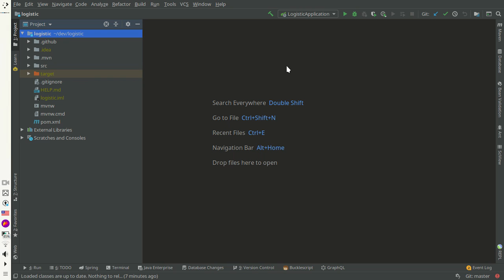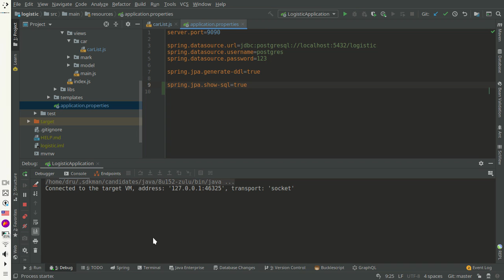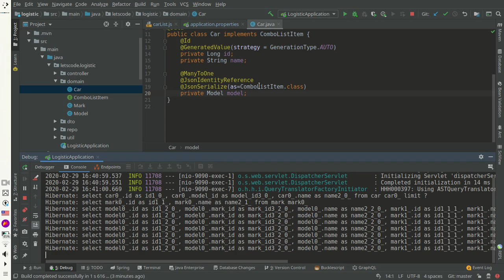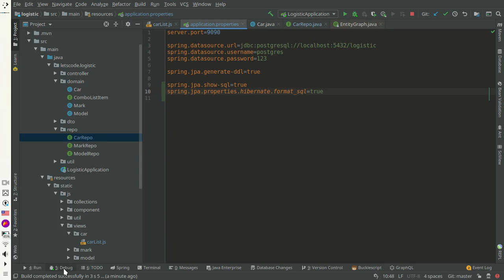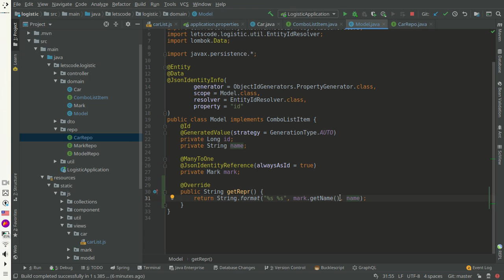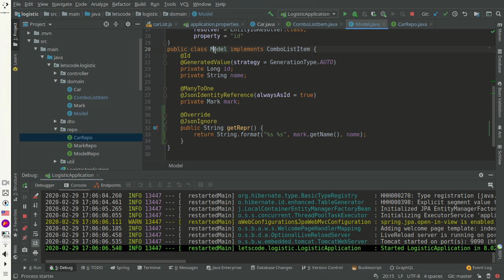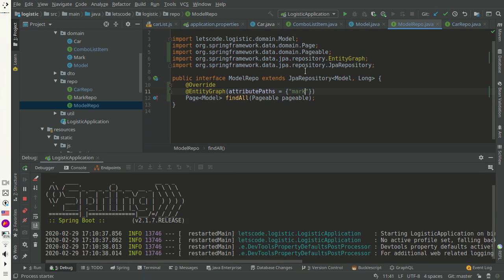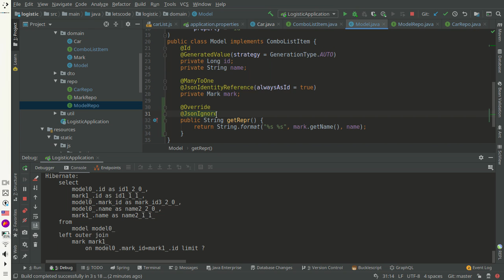N+1 и дефолтные методы. Spring Boot + Webix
Spring Boot MVC и Webix: решаем проблему N+1 через EntityGraph, настраиваем логгирование SQL и используем дефолтные методы в интерфейсах Java.

В прошлых видео мы реализовали списки и их редактирование через диалоговые окна. Но при этом остался недоделанный момент: автомобили у на отображаются только по модели и угадать марку текущего автомобиля не очень просто, глядя на него в списке.
Для решения этой проблемы мы используем дефолтную (default) реализацию методов в интерфейсах Java. Дефолтный метод позволяет добавить поведение, не требующее реализации у каждого из потомков, при этом не требующее дополнительного обслуживания и не создающее лишних зависимостей.
Далее мы сталкиваемся с проблемой N+1. Проблема эта выражается в том, что когда мы запрашиваем список сущностей, имеющих связи с другими сущностями, мы порождаем паразитные запросы. На каждый запрос списка основных сущностей мы получаем дополнительно столько запросов, сколько записей было получено в списке основной сущности. Данную проблему мы решаем с помощью известных нам EntityGraph.
Для того, чтобы проверить, что мы исключаем паразитные запросы, нам необходимо выводить SQL запросы в лог приложения. Spring поддерживает 2 переменных, для вывода запросов в лог приложения и для простого форматирования этих самых запросов:
spring.jpa.show-sql=true
spring.jpa.properties.hibernate.format_sql=true